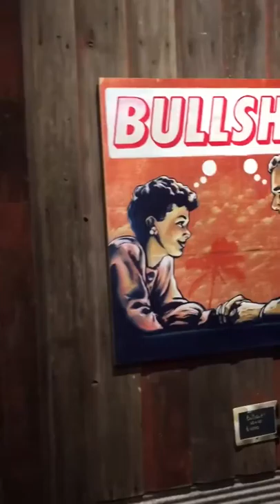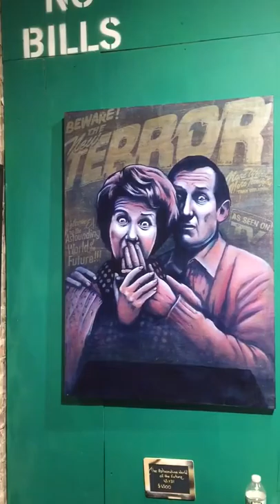Sr.X at Fat Free Art 2017